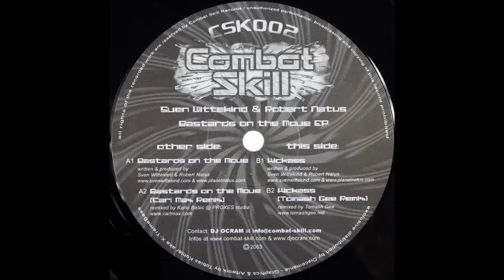Robert Natus & Sven Wittekind ‎- Bastards On The Move (Original Mix)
Artist: Robert Natus & Sven Wittekind, Title:  Bastards On The Move, Title Of EP: Bastards On The Move, Format: Vinyl, Label: Combat Skill, Catalog: CSK002, Country: Deutschland, Released: 16 December 2003, Genre: Electronic, Style: Techno